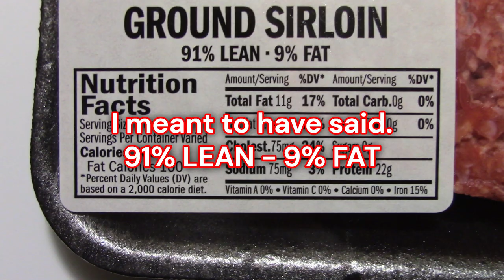Epic Swim Day Feast and Swim: Balancing Nutrition and Performance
Join me as I share a mouth-watering Swim day meal that perfectly balances taste and nutrition, alongside a detailed recap of my swim workout. On the menu, I enjoyed a crispy piece of salmon cooked in coconut oil, half a pound of ground sirloin sautéed with butter, and a generous serving of steamed broccoli and cauliflower. For dessert, I indulged in three McDonald’s chocolate chip cookies, a Snickers bar, and a chocolate shake.

I swam one mile non-stop in under 30 minutes, followed by a second mile in just over 30 minutes, focusing on body awareness and perfecting my technique. This meal and swim session highlight the importance of balancing nutrition and performance for optimal health and fitness.

Nutritional Value (Approximate):
Salmon (6 oz): 240 calories, 23g protein, 13g fat
Ground Sirloin (8 oz): 400 calories, 44g protein, 24g fat
Broccoli and Cauliflower (1 cup): 55 calories, 4g protein, 0g fat
Chocolate Chip Cookies (3): 450 calories, 6g protein, 21g fat
Snickers Bar: 250 calories, 4g protein, 12g fat
Chocolate Shake: 500 calories, 12g protein, 25g fat

Total Approximate Nutritional Value:
Calories: 1895
Protein: 93g
Fat: 95g

~ Buddha  : )